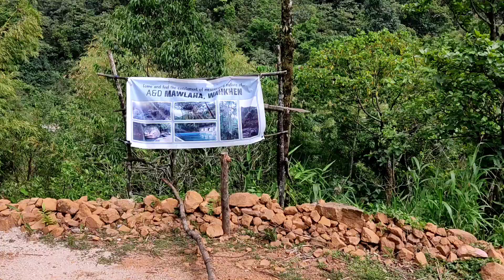Episode-4 Adventure | Friends | Trip | Ride | Thrilling | Nature | Peaceful | Highway | Mountains.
This video is the continuation of Episode-3 .